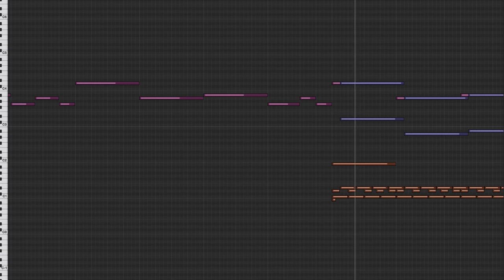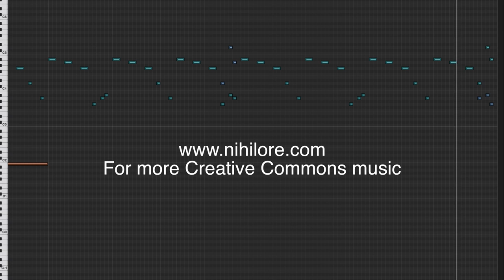Nihilore - A Tremendous Thing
A Tremendous Thing is from my album Truth and Justification, available free